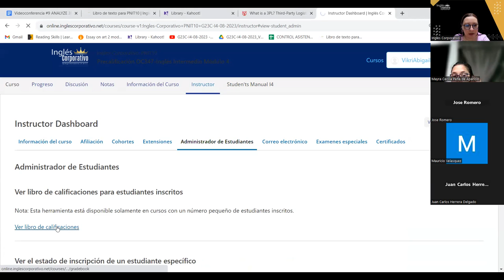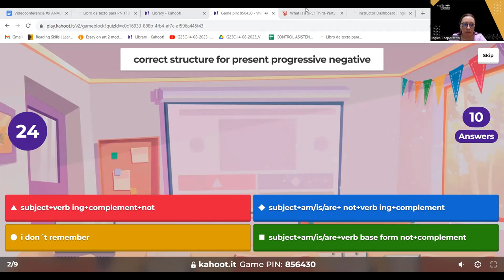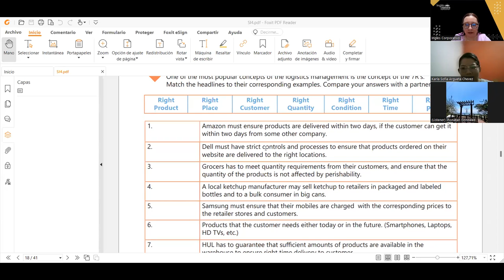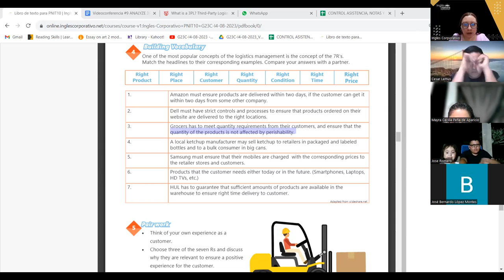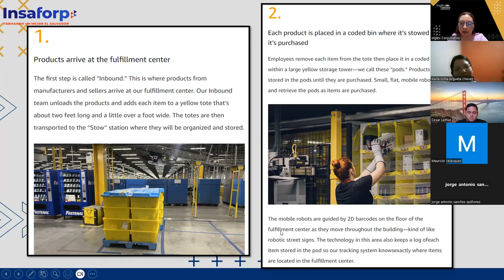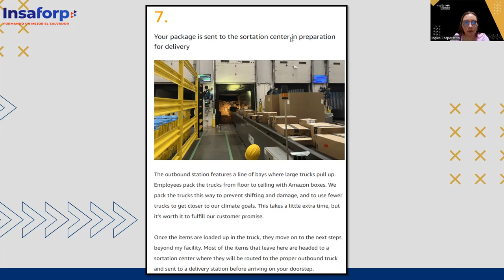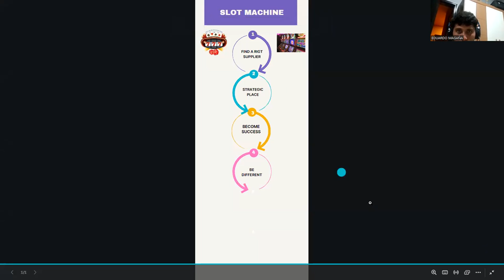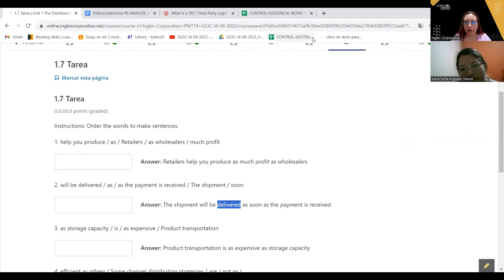SESION 09-22-08-23-AC29750-0007-2023-AREVALO-ANALYZE 3PL SERVICE VOCABULARY